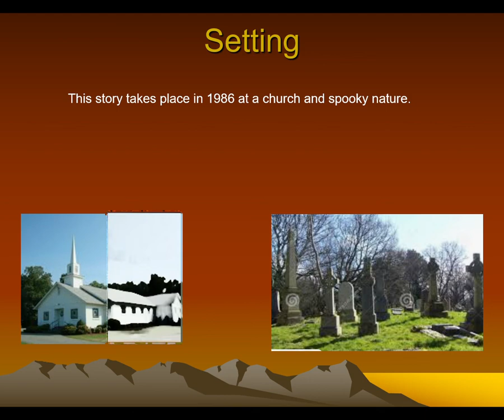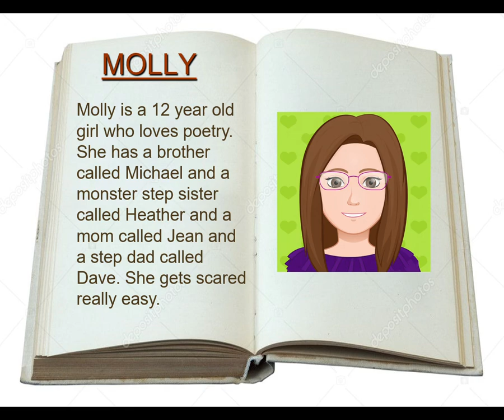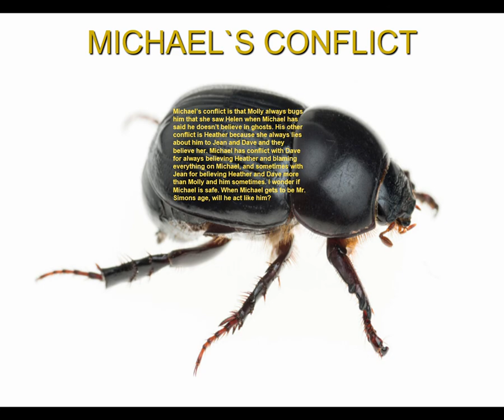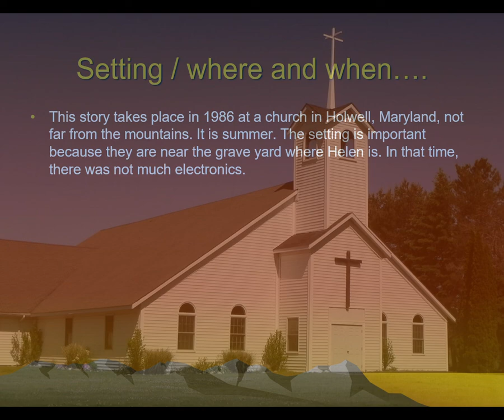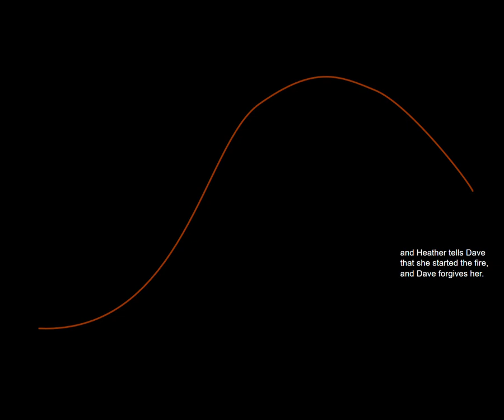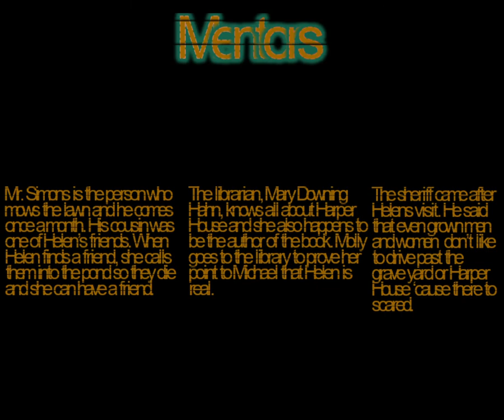Bijoya's Book Review of Wait Till Helen Comes